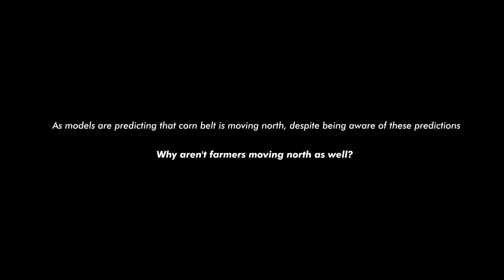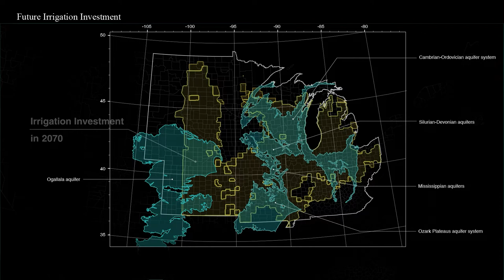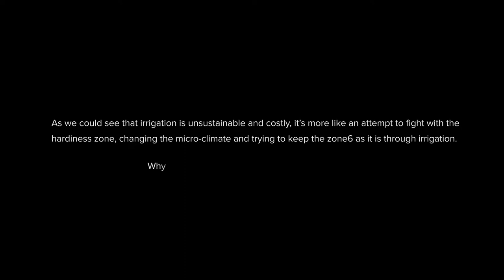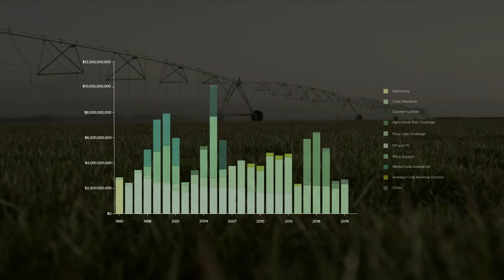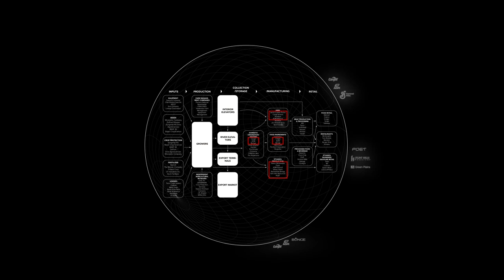The Global US Corn Belt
Where will be the destination for the US corn belt?